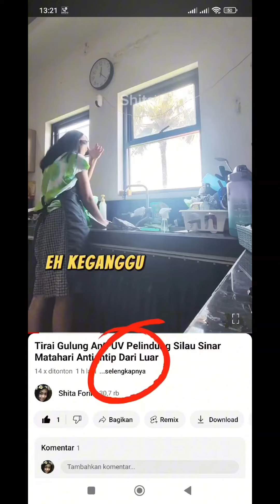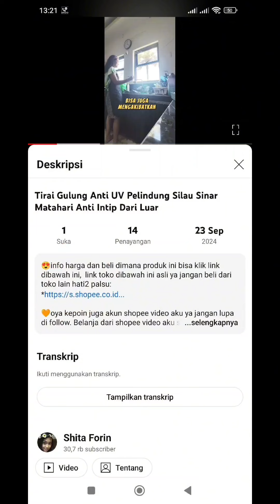Bronzer Atau Contour Powder Buat Wajah Terlihat Lebih Tirus | Fungsi Bronzer Dan Contouring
😍info harga dan beli dimana produk ini bisa klik link dibawah ini,  link toko dibawah ini asli ya jangan beli dari toko lain hati2 palsu:

🐝Kepoin koleksiku yuks , Klik link bawah kepoin dulu siapa tau ada yang suka terus di checkout deh : 👇

🌸DM for Endorse/PP in my instagram or tiktok